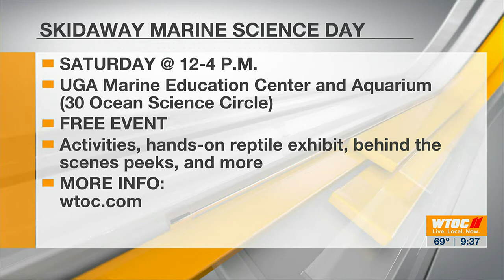Marine Science Day